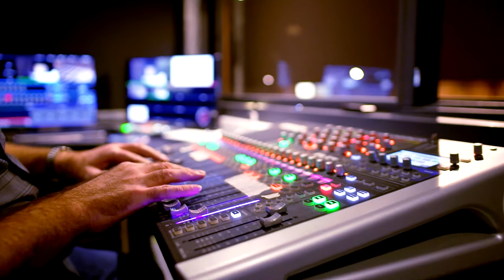Palais des Congrès Europa : un bâtiment moderne et durable pour des manifestations sur mesure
Un édifice Passivhaus XXL, icône de la durabilité proposant des espaces encore plus polyvalents. Découvrez le Palais Europa de Vitoria-Gasteiz et renforcez votre image de marque grâce à cette icône de l'efficience énergétique, un site moderne pour organiser des manifestations sur mesure.